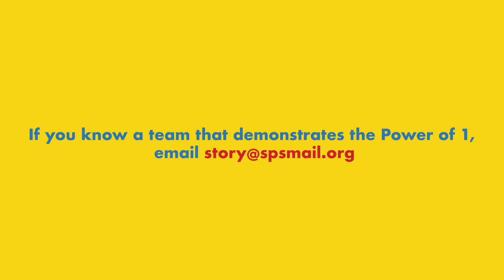Power of One - Darrin Stine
Hillcrest High School IT Department